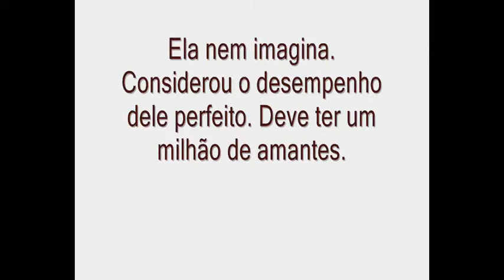UM BEIJO MAIS PROFUNDO QUE ESSE ABISMO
Texto: Ricardo de Almeida Rocha